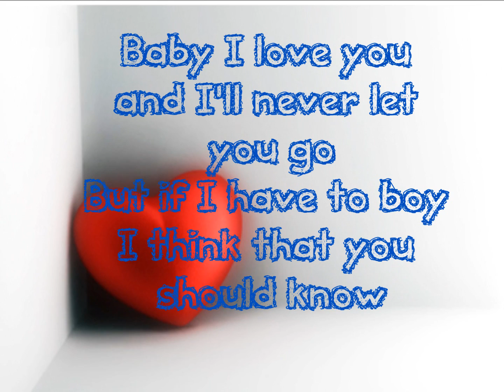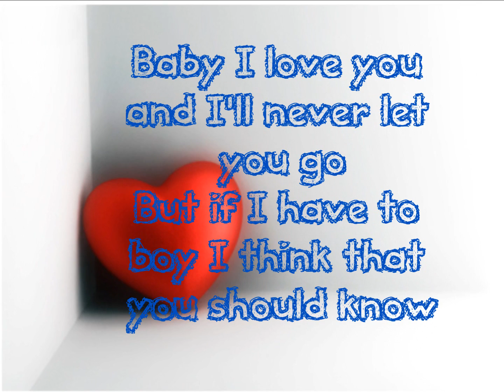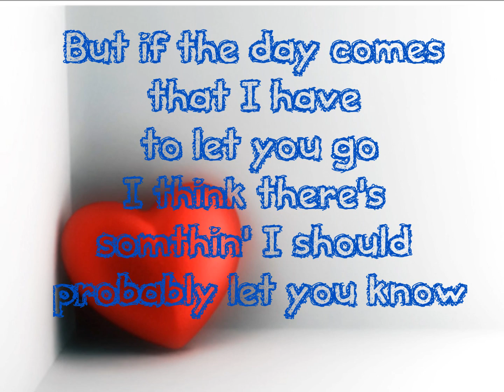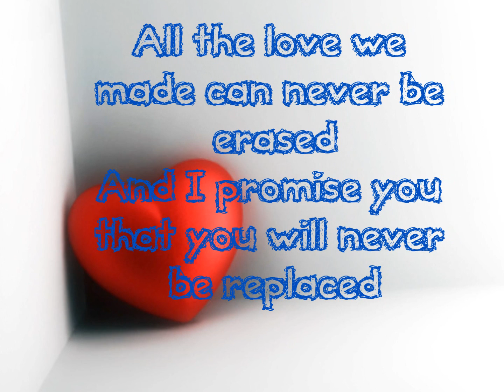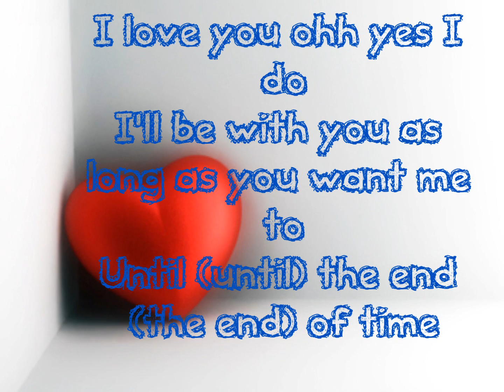baby, i love you by ann therese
this is for my mine!
love you ol!
xD